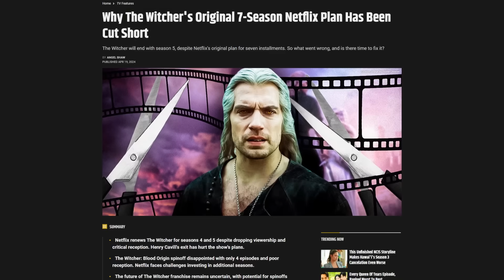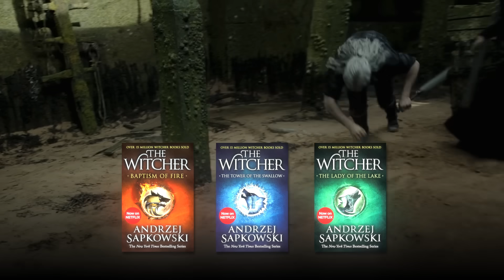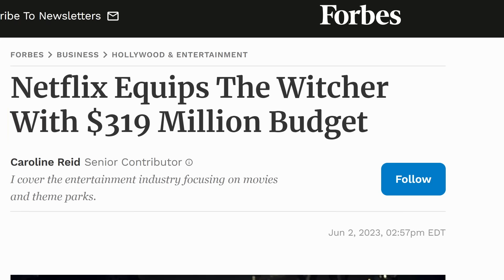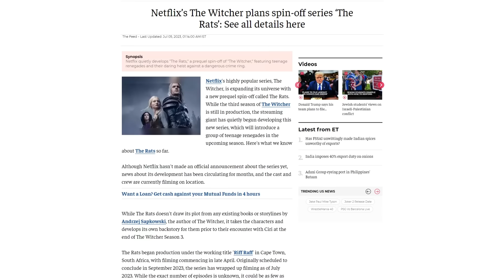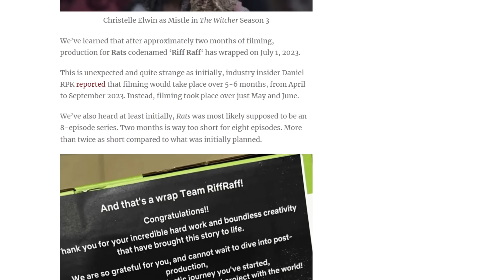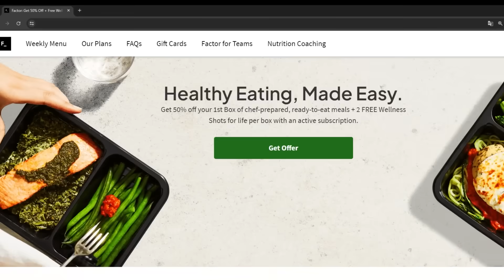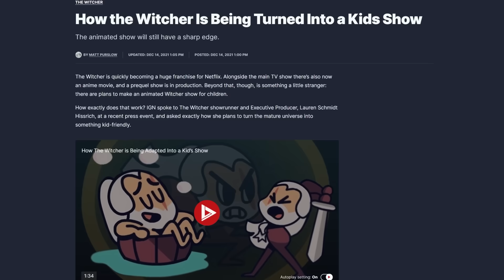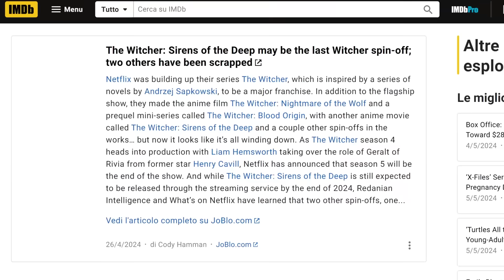Netflix Witcher is officially dead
Netflix Witcher is officially dead, and I’m so happy